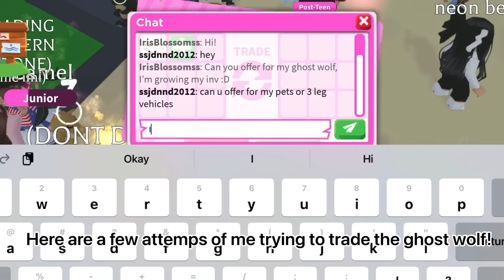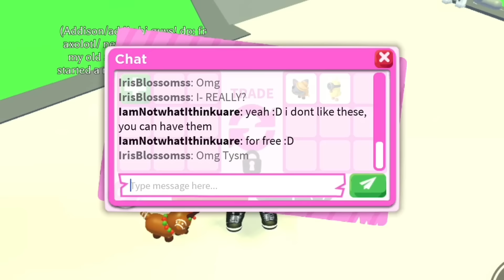✧˖°GROWING my friend’s INVENTORY! (POOR TO RICH) | DAY 2| Adopt me 💓| ItsSahara ✧˖°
💚Opening..
✅Opened!

Hey!! 😼👋🏻
Tysm for clicking on this video 🤧
I hope you enjoyed this video or found it helpful! 🤩

🌙SOCIALS

🛑Please read!🛑

⚠️This is my only roblox account, anyone who claims to be me with a different username is not me. ⚠️

one thing - Daystar

Daystar- cute

my small world- Daystar

Little bunny - Daystar

loading - chillpeach

💕 Tags! [ignore] 💕

❗️Closing..
 ⭕️Closed